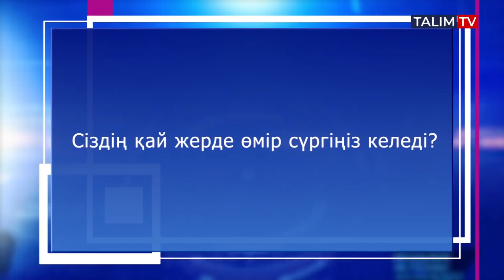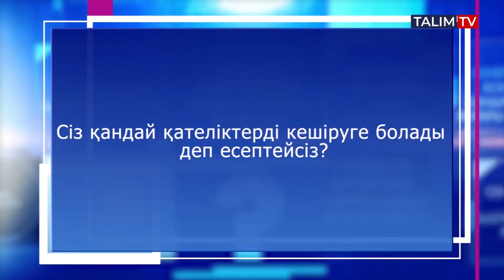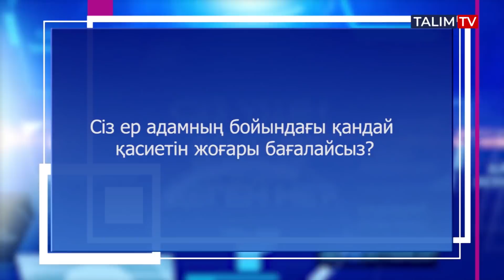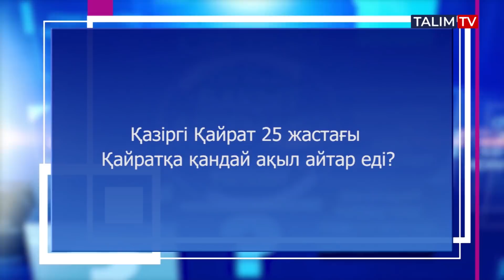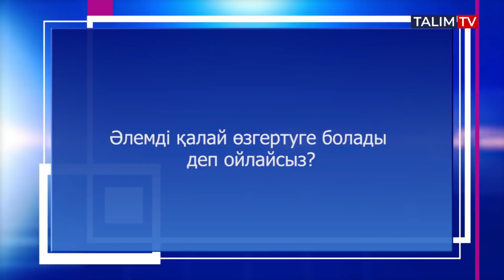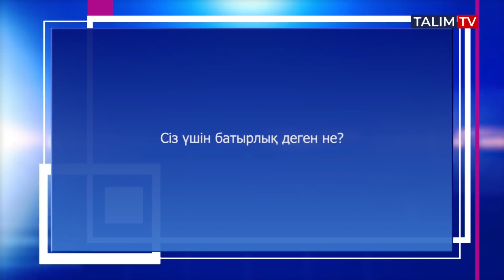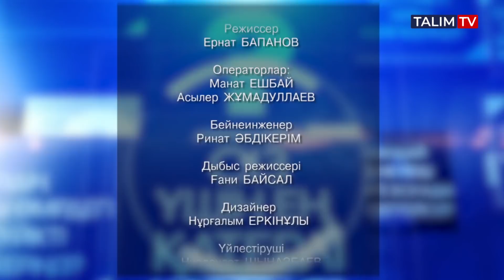Ер азаматын сыйлаған әйел жақсы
ПРУСТ сауалнамасы  | TALIM TV